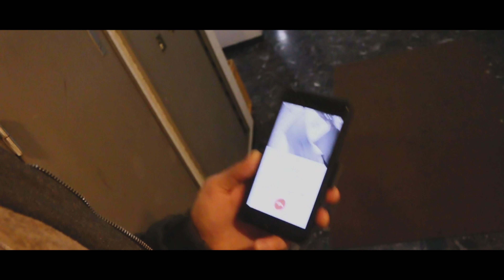【MV】ちゃす / White Christmas「冬の恋愛ソング」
■出演　ちゃす、satomi、ろりぽっぷ (Harukana , Airi)
■カメラ撮影・編集　Mar1
■作詞作曲  Y.R. from イエロールーキー
■MIX　Musineer

２作目で公開した「Dear sky」につながる
ストーリーミュージックビデオ。
White Christmas → Dear sky
とお話を繋げて観てみてください。

⭐︎special thanks⭐︎
■TIS

【撮影制作】
Mar1